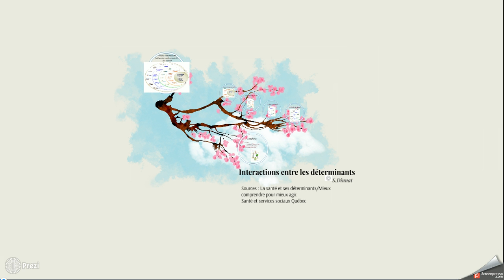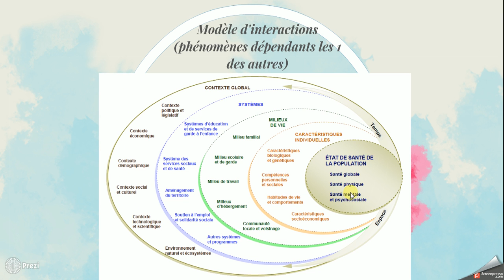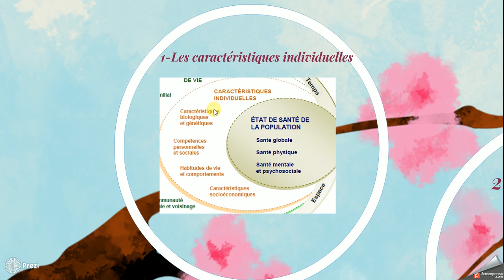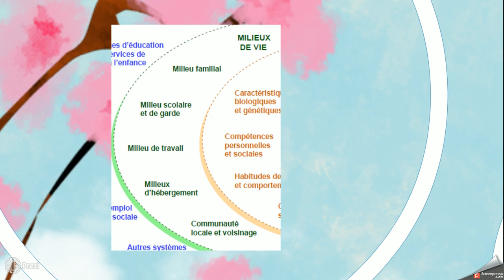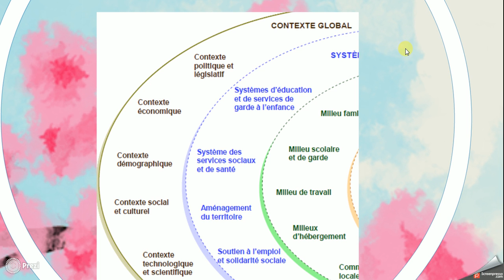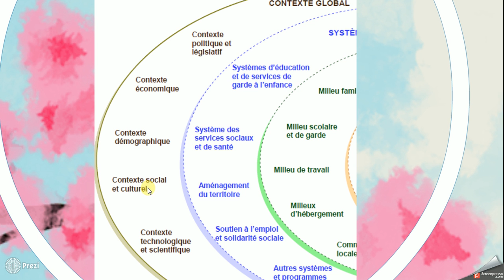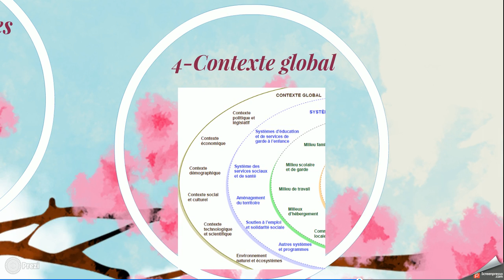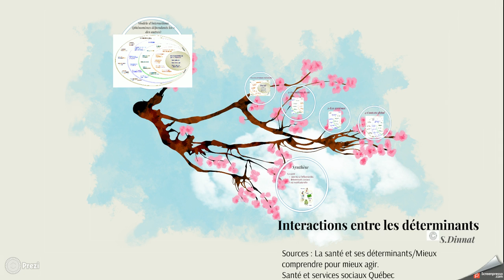Cours 1STSS - Interaction entre déterrminants